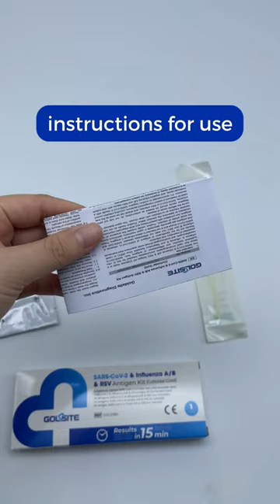Unboxing A Rapid Covid Flu RSV combined test.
Get prepared for a pan-respiratory season with goldsite covid flu rsv combined